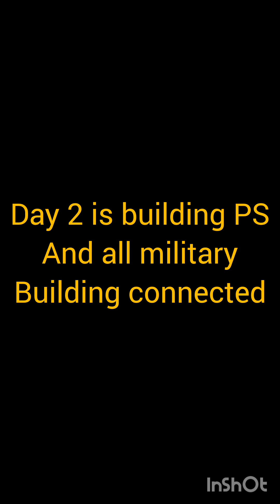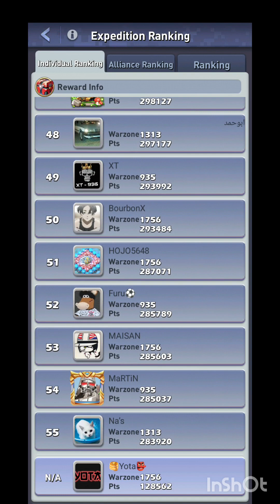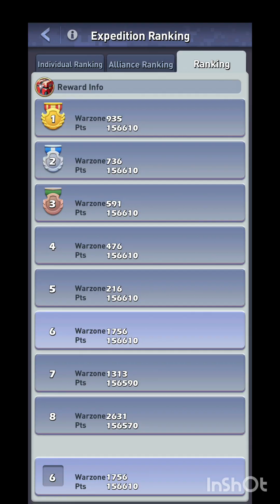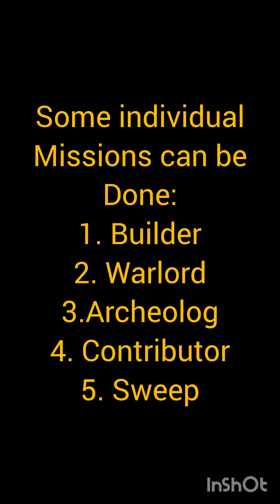S1756 Group Ethernal Land Day 2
our group
is S591, S1313, S935, S736, S216, S2631, S476